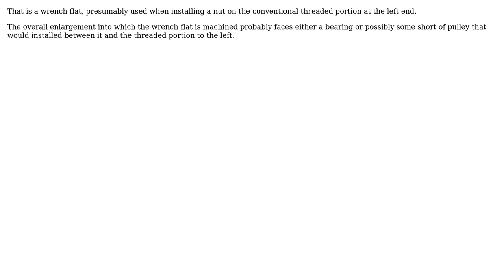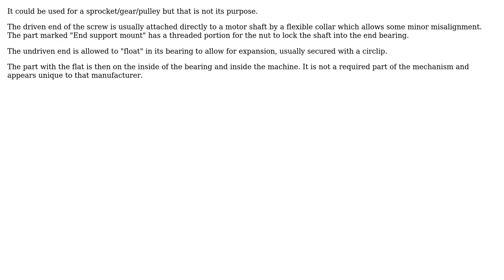Engineering: Ballscrew screw flat area (2 Solutions!!)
Engineering: Ballscrew screw flat area

With thanks & praise to God, and with thanks to the many people who have made this project possible! | Content (except music & images) licensed under CC BY-SA | Music | Images & others | With thanks to user JackS user Donald Gibson user Chris Stratton and the Stack Exchange Network Trademarks are property of their respective owners. You are responsible for your own actions.